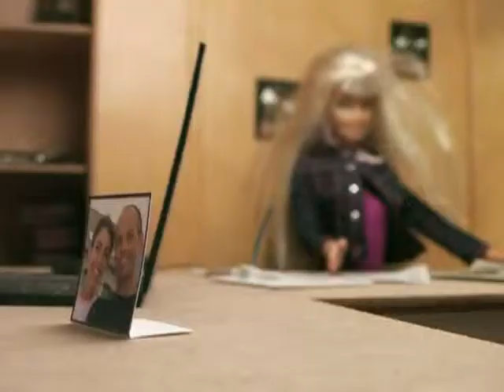la visite de Nadine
Cyndie, Marise, Gilbert et Kévin sont employé chez Publicon.
Cyndie est une nouvelle recrue, Marise est juste en dessous de Gilbert et Kévin est stagiaire. Gilbert qui est en instance de divorce va rencontrer Nadine ... Cyndie est assez gentille, mais elle fait quelques gaffes.